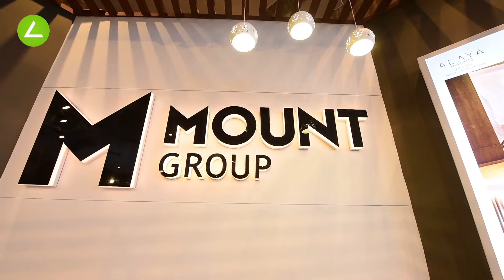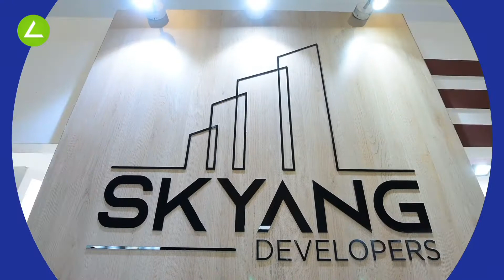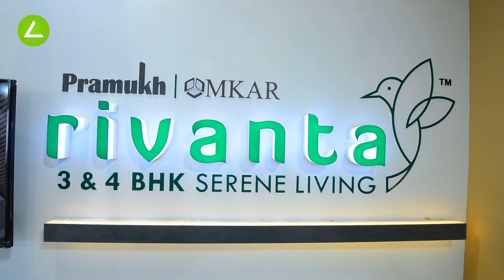Exhibition Stall Design and Fabrication Agency Ahmedabad, Gujarat , India.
GENIUS IDEAS ARE TRANSFORMED INTO REAL THINGS BY US.

Approach Media Pvt. Ltd. is a market leader in the exhibition construction industry in India. Since 2002, we have been working in exhibitions and events and have earned the confidence of large worldwide businesses. Our many years of experience dealing with the most different jobs defines our high level of professionalism and personalized approach to each request.

The exhibition stand is the company's face and a method to express your story.

As a result, our primary aim is to clearly and successfully present your brand, distinguishing it from the competition and stressing the most significant aspects. The existence of a skilled workforce, our own manufacturing, and dependable partners enables us to ensure quality and manage the execution of the most complicated tasks at all stages.

We provide a wide variety of services, including:

+ Design of a 3D stand
+ The stand's architectural design
+ Exclusive display stand installation and building in India and overseas
+ Content and equipment for digital support
+ Supply of video, audio, and lighting equipment
+ Printing and souvenir items will be created as a result of the event's recruitment.
+ Floral services
+ Modern furniture is provided.
+ On-site stand accreditation
+ Photographs and videos
+ Catering
+ Service of cleaning
+ Services for Logistics